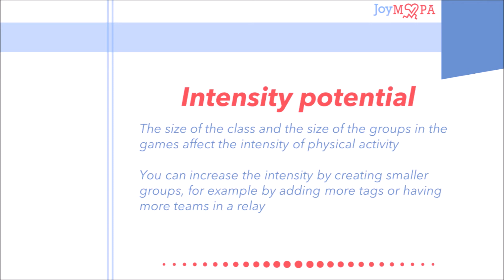TORNADO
Supported by the Project „Supporting teachers to maximise enjoyable MVPA minutes in children and youth: Project Enjoyable MVPA“ Under the Erasmus+ Programme, Key Action 2: Strategic Partnerships